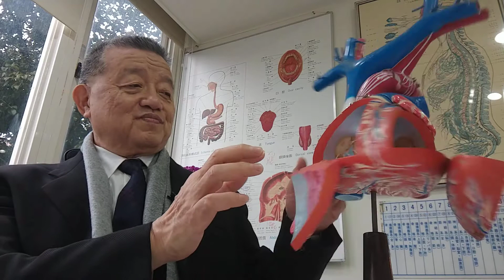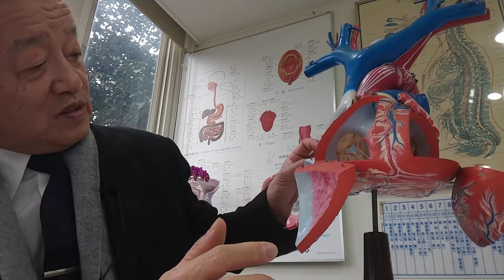《論語愛》（363）每天五分鐘2020/5/28 30、子貢問曰：「有一言而可以終身行之者乎？」